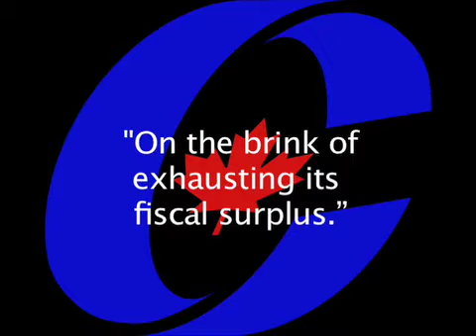Harp-a-nomics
A short reminder of the Conservative economic record is.